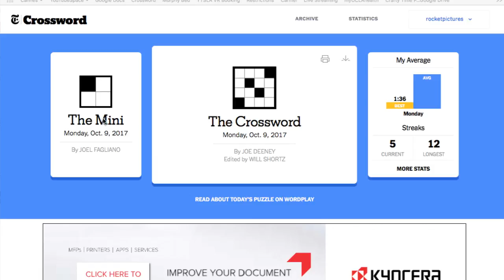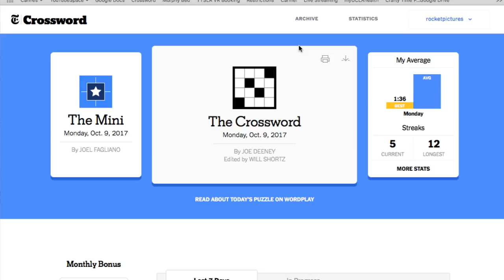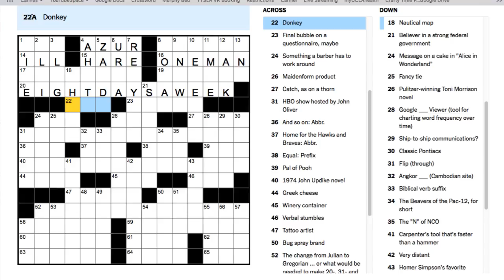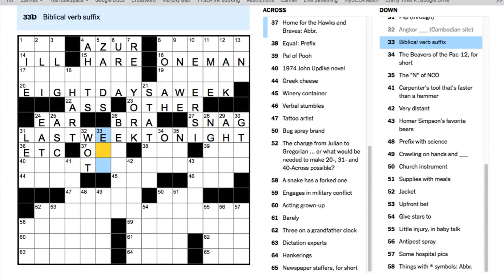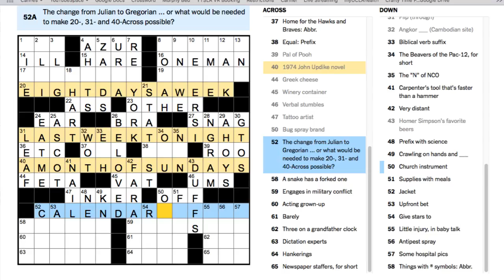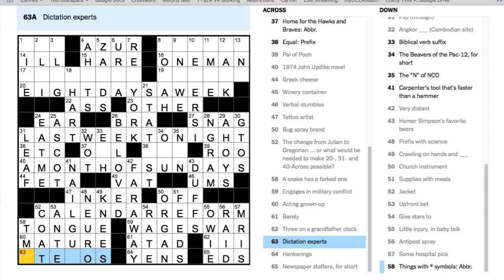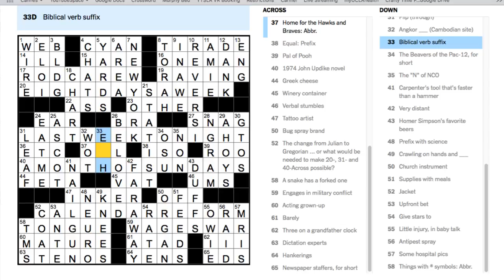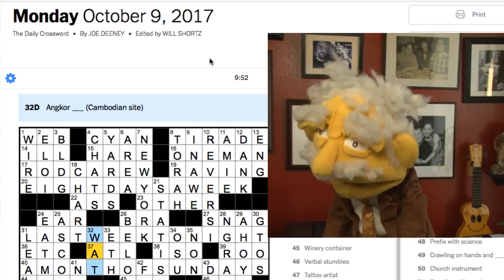Monday Puzzle by with @ProfessorPuppet - LIVE October 9